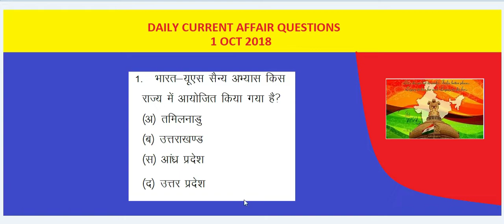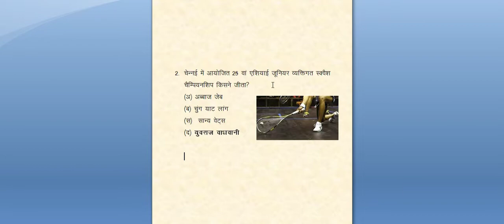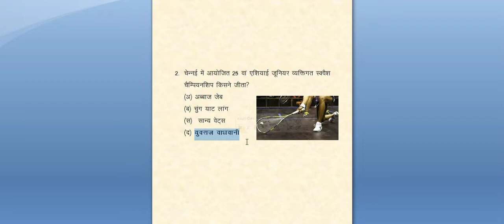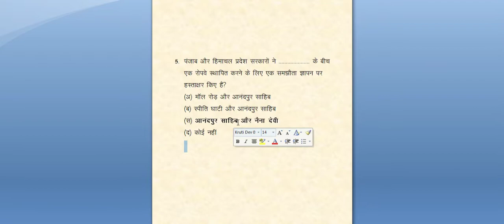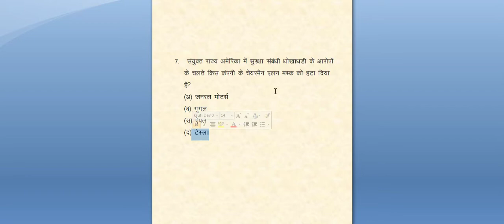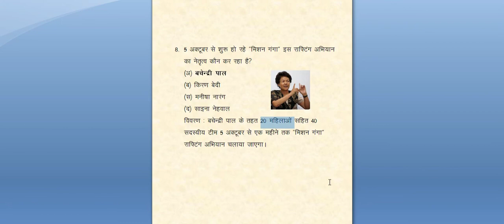1 oct 2018 Current Affairs | Current Affairs Hindi |next exam | next dose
NEXT EXAM
nextexam
online study point
letest current affair quiz
study iq education
wifi study
noble study academy
golden era eduacation
top tranding gk
daily current affairs for sub inspector si